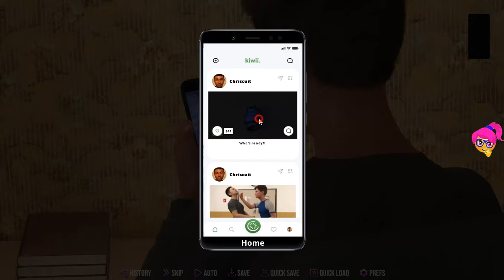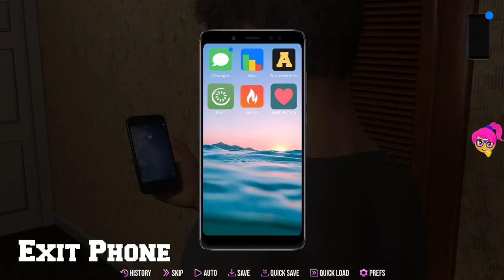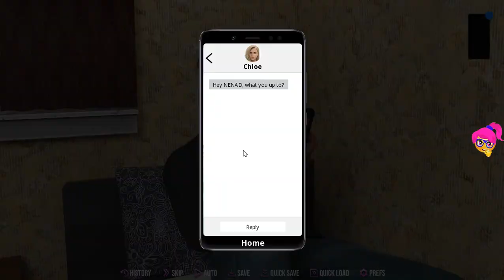College Kings (Wolves) - Part 5 - Dinner with Ms.Rose, kick some Ape's asses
Just an innocent freshman at San Vallejo College, you are oblivious to the path that lays ahead of you. Growing up gets real when you learn about the unique cultures of the place you must call home. As loyalties form and tensions rise can you lead your fraternity to the crown and with it become the king on campus?

1. Addict (Instrumental) – NEFFEX
2. Cash Machine - Anno Domini Beats
3. Club - Andrew Huang
5. Dorris Day - DJ Williams
6. Fight Back – NEFFEX
7. Lazy Walk – Cheel